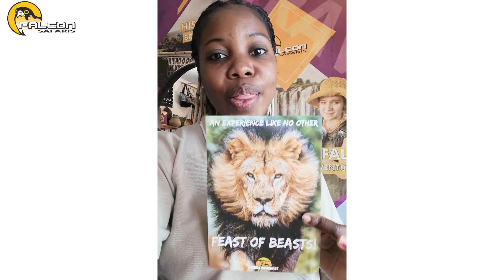FAMOUS LION ENCOUNTER VICTORIA FALLS - FEAST OF BEASTS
Have you ever witnessed a 190 Kg African Lion running at speeds close to 80km/hr pouncing on its prey full force? It is truly a wild sight! Now you have the opportunity to really see why the African Lion is known as the King. It’s the Famous Lion Encounter known as FEAST OF BEASTS.

One of our most adrenaline-filled activities, the Feast of Beasts gives you a once in a lifetime opportunity to witness the absolute power of these amazing animals.

WALK WITH LIONS - An Absolutely Amazing Experience. This Is The Video…..

Get a close encounter as you watch from just a couple of meters away while these powerful beasts enjoy their meal! This is a sight few people ever get to actually see, especially at such close range!

A new addition to our portfolio of activities to do in Victoria Falls and definitely one of the most adrenaline-packed experiences ever! Book with us and enjoy the best adventure of a lifetime.

🌍 BOOK THIS ADVENTURE

🔐 FAMOUS LION ENCOUNTER  KEY PHASES

🔎 00:00 – 00:10 - Activities in Lion king of jungle
🔎 00:10 – 00:35 - Famous Lion Encounter in Victoria Falls
🔎 00:35 – 01:30 - Feast Of Beasts
🔎 01:30 – 01:45 - Famous Lion Encounter with Falcon Safaris

💦 FALCON SAFARIS TO VICTORIA FALLS

Falcon Safaris is taking you on a journey to the Africa’s most beautiful and fascinating places. Get inspiration and essentials with our travel guide videos and documentaries for your next trip, holiday, and vacation or simply enjoy and get tips about all the beauty in the world... Victoria Falls Is Yours To Discover!

📩 CONTACT FALCON SAFARIS TODAY!

💚 REVIEWS
We are currently ranked in the top 10% in the category of African Tour Operator on Safari Booking with a Rating of 4.8. Check out all of our Reviews